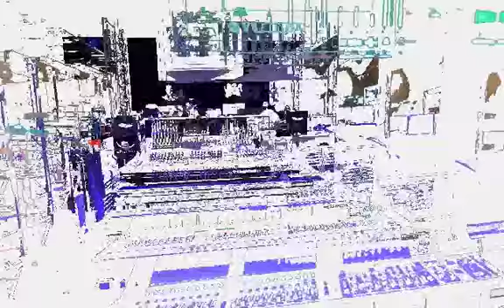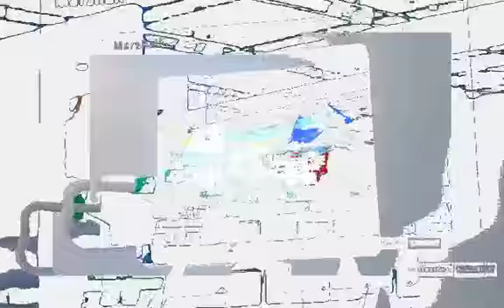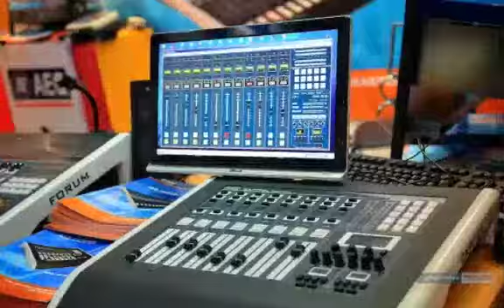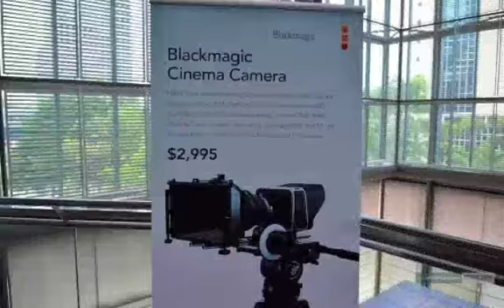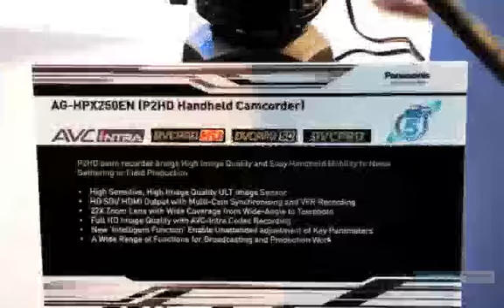Broadcast Asia 2012